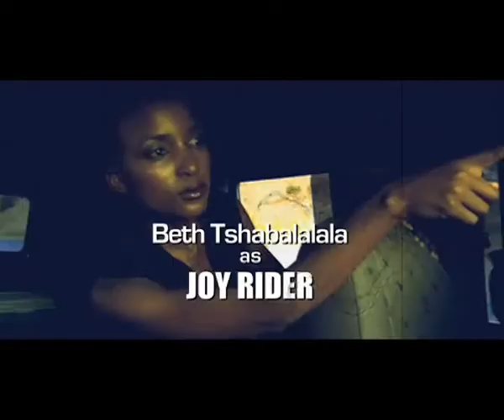Airwaves- Life's a Beach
Director: Thomas Ferreira